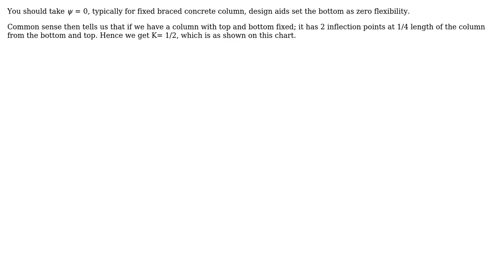Engineering: How do i find the effective length factor (k) for a column from this chart?